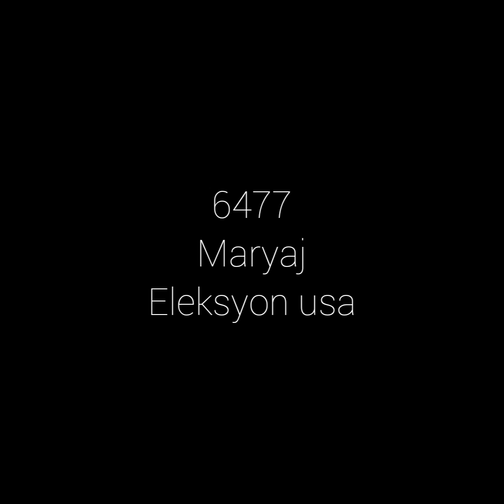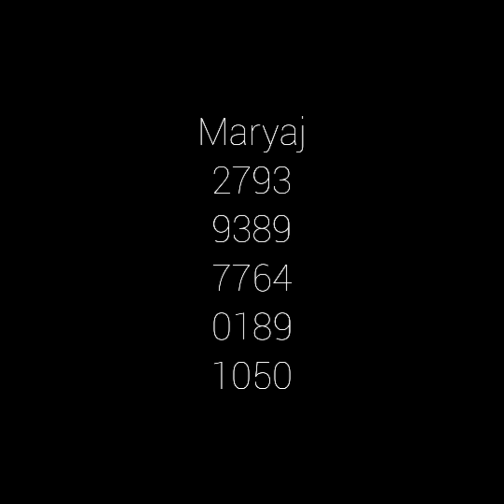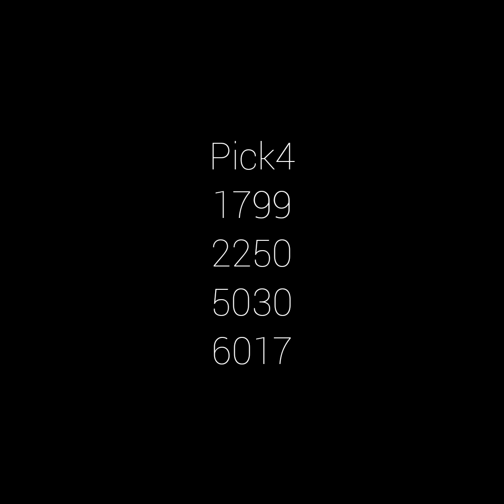Men bon boul ki cho anpil pou 09-11-20 pou new york. E florida ki gen anpil probabilite pou soti